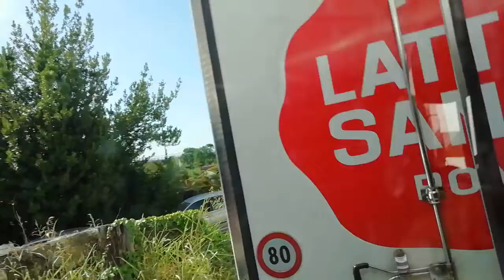Linea 039 direzione Valbondione (vettura 9977).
Iveco Vehixel Cytios tratta: 022, 038, 039, 226, 349, 441, 445, 665, 710, 892.

L'autobus arriva ogni 6 minuti.